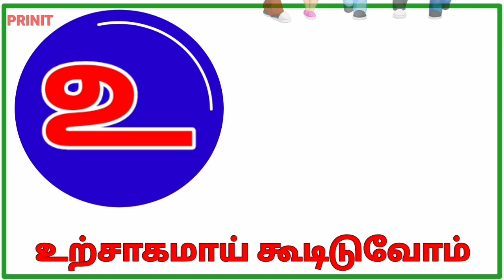உயிரெழுத்துக்கள் அ ஆ இ ஈ பாடல்/ ஐலசா ஐலசா பாடல் / அந்தி மல்லி பூத்திருக்கு /வகுப்பு1 /prinit